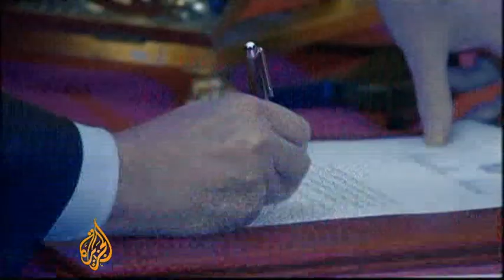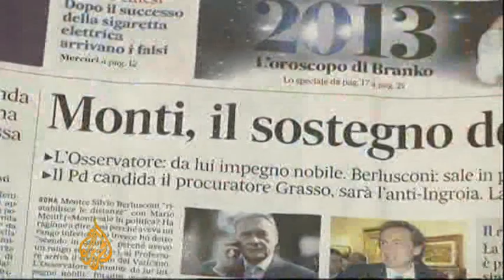Italy's Monti to lead reform-minded coalition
Italy's outgoing Prime Minister Mario Monti has announced he will lead a centrist coalition in the upcoming elections.   The technocrat leader say his bid to be prime minister is risky and may fail, but he wants to make a difference in the lives of Italians.   Al Jazeera's Charlie Angela reports.